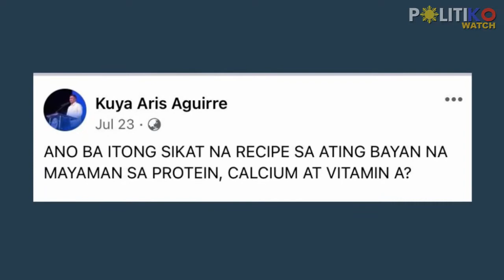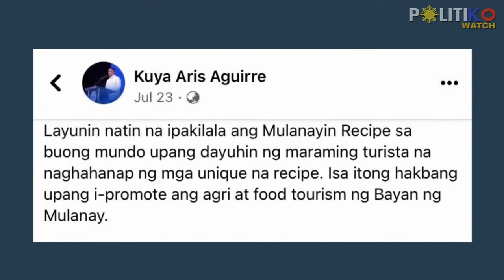Bayuko! Aguirre flexes Mulanay’s snail sisig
“Layunin natin na ipakilala ang Mulanayin Recipe sa buong mundo upang dayuhin ng maraming turista na naghahanap ng mga unique na recipe,” Mayor Aris Aguirre said.